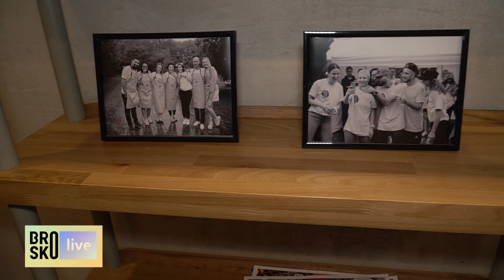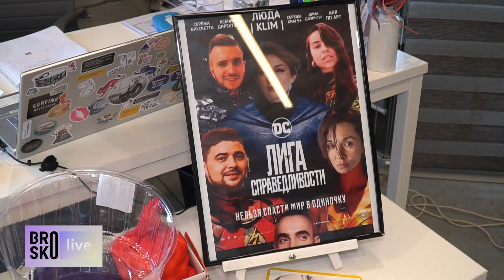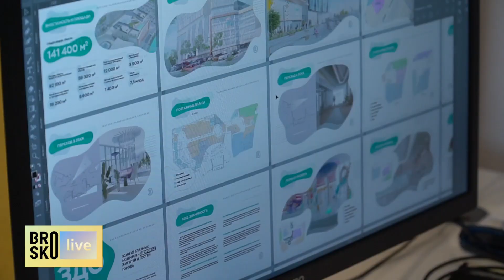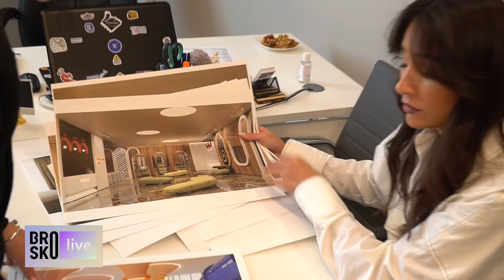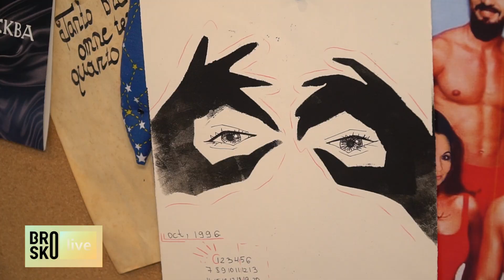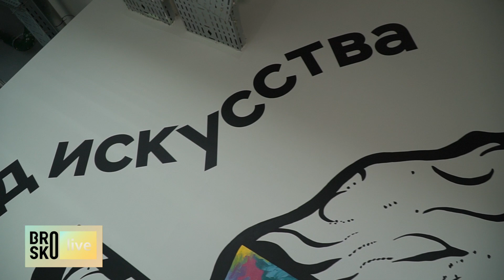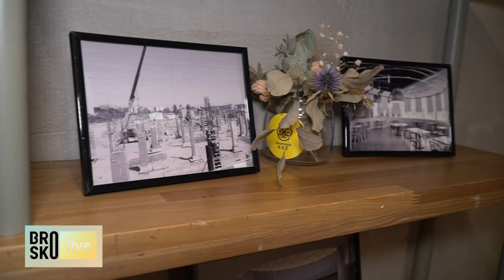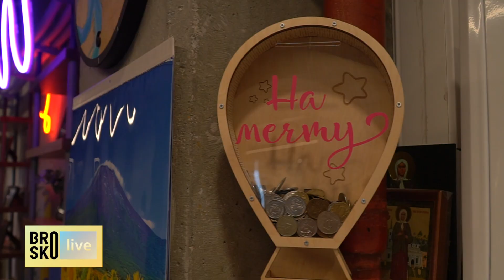BROSKO LIFE. Больше, чем просто торговый центр. Light Life